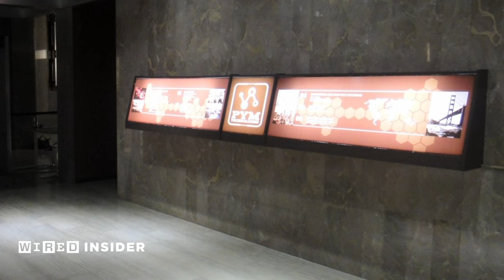Ant-Man - WHIH NewsFront: Darren Cross Interview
Marvel Studios - Ant Man

Cast:
Paul Rudd - Scott Lang / Ant-Man
Evangeline Lilly - Hope van Dyne
Michael Douglas - Dr. Hank Pym
Corey Stoll - Darren Cross
Bobby Cannavale - Paxton
Anthony Mackie - Sam Wilson / Falcon
Judy Greer - Maggie Lang
Abby Ryder Fortson - Cassie Lang
Michael Pena - Luis
David Dastmalchian - Kurt
T.I. - Dave
Wood Harris - Gale